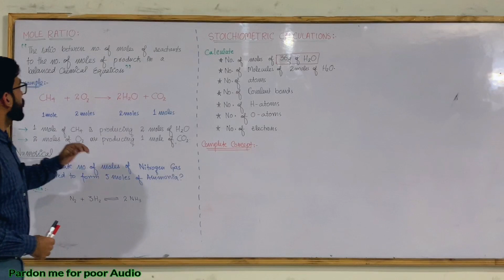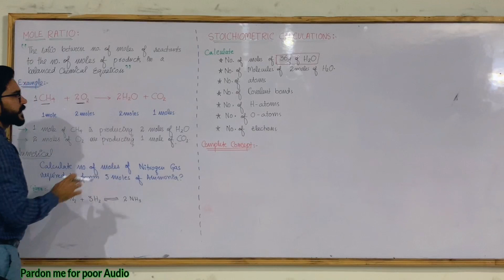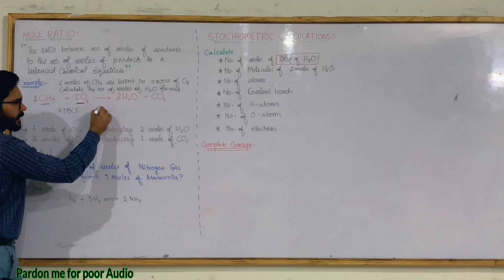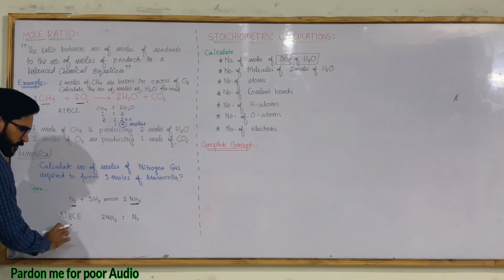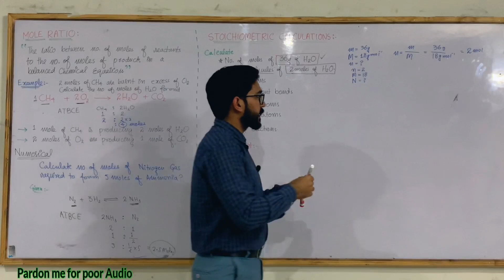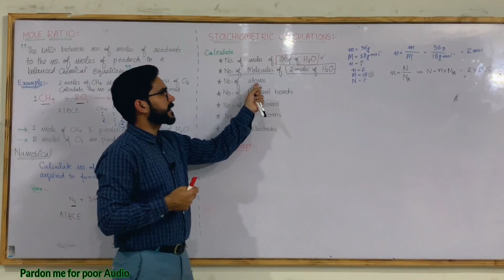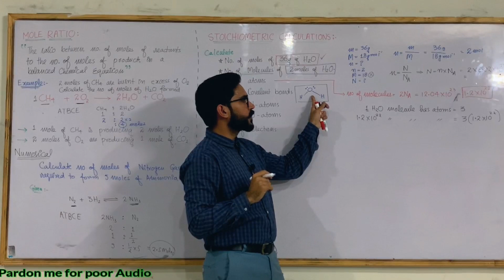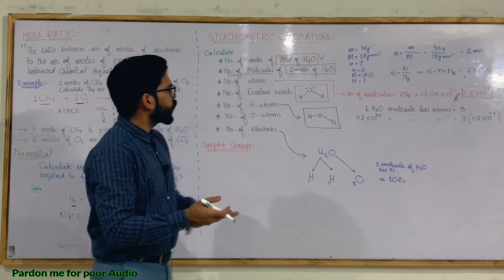Mole Ratio | STOICHIOMETRY | Chap 1| FBISE HSSC-1| KPK, Balochistan board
This video is about Mole ratio concept in SLO syllabus of FSc part 1 Chemistry Federal board
For having full grip on the topic just watch out the lecture using handfree.. 😇 for better audio quality
Pardon for poor audio quality